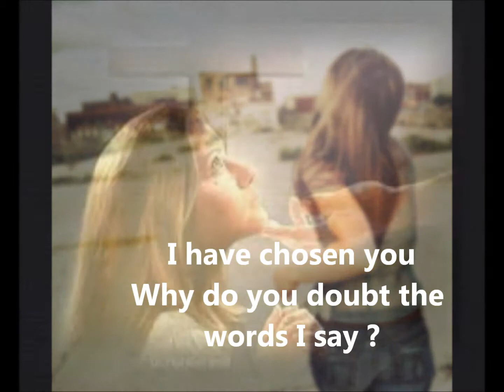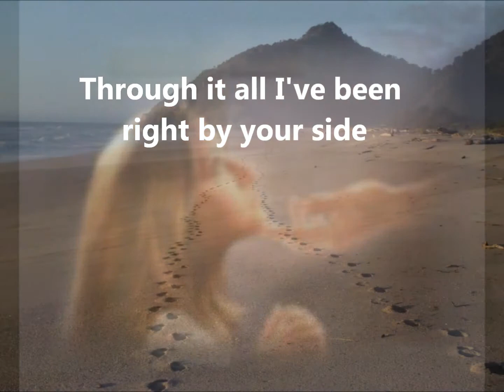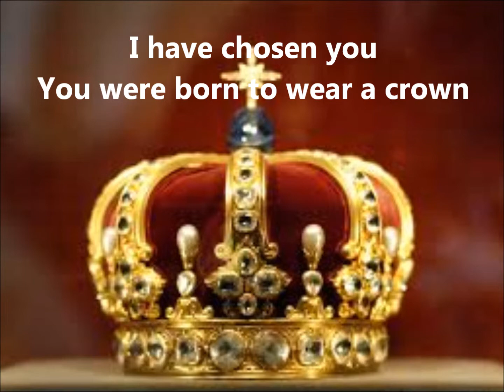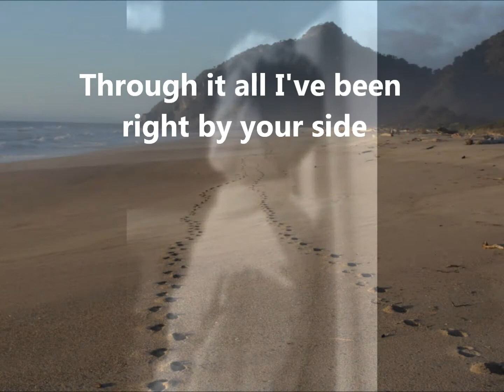I Have Chosen You